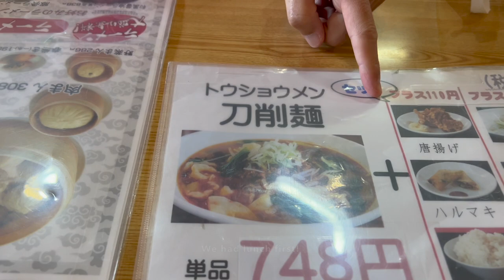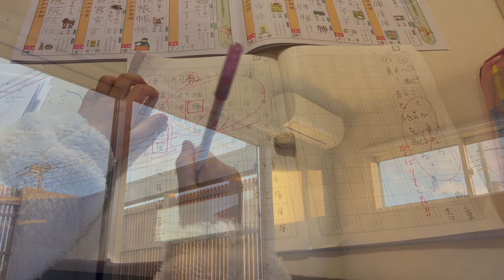Life in Rural Japan | 🎎🐈Display Hina-doll (marriage is a training in your life/originality)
Thank you for visiting my usual weekday video.

It was a little bit windy and chilly but beautiful day. I washed our futon sheets and take my Hina-doll out from the storage room and displayed it in the tatami room.

For lunch, I cooked Hiroshimayaki. It's a kind of Okonomiyaki but yakisoba noodle in it.
🍙Hiroshimayaki🍙
flour 200g
dashi powder
1 egg
water 100cc

pork
cabbage
yakisoba noodles
2 eggs
Okonomiyaki-sauce
mayonnaise
Katsuobushi (bonito flakes)
Aonori (dried seaweed)

For dinner, I cooked Chikuwa karaage and German fried potatoes.
🧆Chikuwa karaage🧆
chikuwa
soy sauce
sake
ginger
garlic
potato starch

🥔German fried potatoes🥔
olive oil
potatoes
bacon
salt & pepper
salt
consomme powder
cheese
potato starch
butter

🤍You’ll see in this video 🤍
wash the futon sheets
display Hina-doll
lunch
siesta
eat straberry daifuku
cook dinner
work
Have white wine and cheese bread❤️

Thank you 🙏 for watching all the time!

tomomo